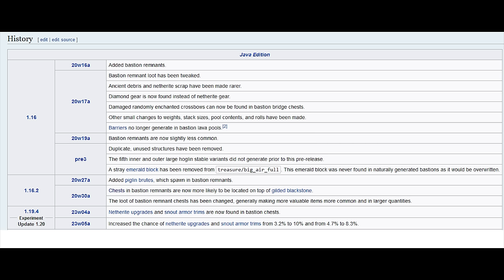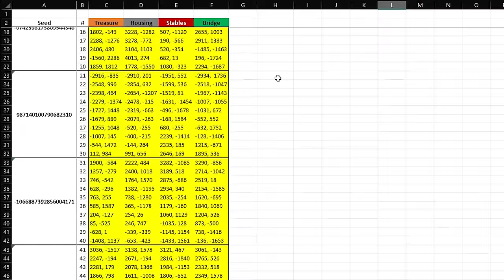[1.21.2] Minecraft Bastions - A Comprehensive Guide for Loot, Gold & Piglin Brutes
In this video we'll be covering a complete breakdown of every Bastion Remnant in Minecraft. That includes chest generation, gold generation, Piglin Brutes and even quartz blocks for some reason.
I will explain everything I've learnt since 1.16 when Bastions got added and Piglin Brutes in 1.16.2.

0:00 - Intro
1:04 - Dealing with Brutes
3:20 - Treasure
19:14 - Housing
25:31 - Bridge
31:12 - Stables
42:41 - Extra Info
43:20 - Outro

EDIT: 4:25 - The Middle Floor generates up to 4 chests, not 3!

Many thanks for the speedrun community.
Shoutout to T_Wagz for Bastion Guides and Bottom Treasure Routes, to EleventyBillion for Housing Units and Stables Routing, and to k4yfour for Bastion Tutorials and Guides.

I am most active on
Steam (I am however very stubborn to accept on Steam without a comment on my profile.)